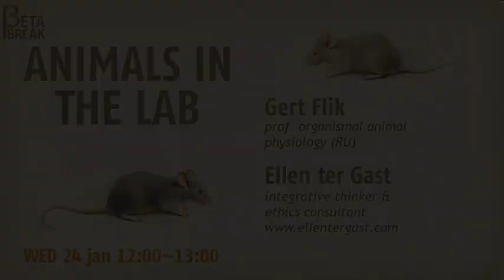BètaBreak - Animals in the lab